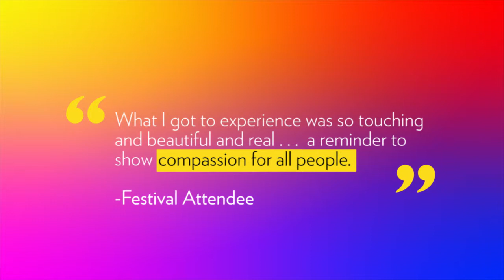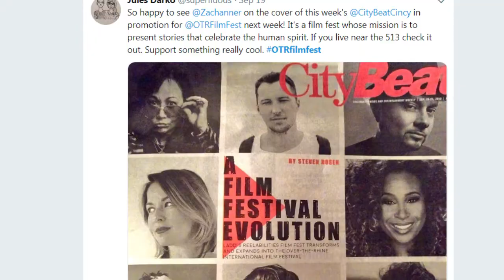2018 OTR Film Festival Report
Thank you to all our supporters! See you next year at the movies.